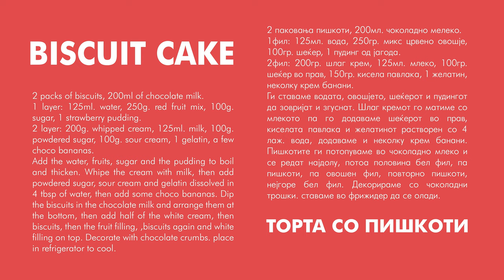BISCUIT CAKE - ANGELA`S FUNNY KITCHEN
🔥 BISCUIT CAKE 🔥

2 packs of cookies, 200 ml of chocolate milk.

1 Phil:
125ml water
250 grams of red fruit mix
100 grams of sugar
1 strawberry pudding

2 Phil:
200 grams of whipped cream
125 ml. milk
100 grams of powdered sugar
150 grams of sour cream
1 gelatin
a few cream bananas

Add the water, fruits, sugar and the pudding to boil and thicken. Whip the cream with milk, then add the powdered sugar, sour cream and gelatin dissolved in 4 tablespoons of water, then add some cream bananas.

Dip the biscuits in the chocolate milk and arrange them at the bottom, then add half of the white filling, then biscuits again, then the fruit filling, then biscuits again and the white filling on top. Decorate with chocolate crumbs. Place in refrigerator to cool.

🔥 ТОРТА СО ПИШКОТИ 🔥

2 паковања пишкоти, 200 мл.чоколадно млеко за потопување.

1 Фил:
125мл. вода
250 гр. микс црвено овошје
100 гр. шеќер
1 пудинг од јагода

2 Фил:
200 гр. шлаг крем
125 мл. млеко
100 гр. шеќер во прав
150 гр. кисела павлака
1 желатин
неколку крем банани

Ги ставаме водата, овошјето, шеќерот и пудингот, да зовријат и да згуснат.

Шлаг кремот се мати со млекото па се додава шеќерот во прав, киселата павлака и желатинот растворен со 4лаж.вода, се додаваат и неколу крем банани.

Пишкотите се потопуваат со чоколадното млеко и се редат најдолу, потоа половина бел фил, па повторно пишкоти, па овошниот фил, па повторно пишкоти и најгоре бел фил. Се декорира со чоколадни трошки. Се става во фрижидер да се олади.